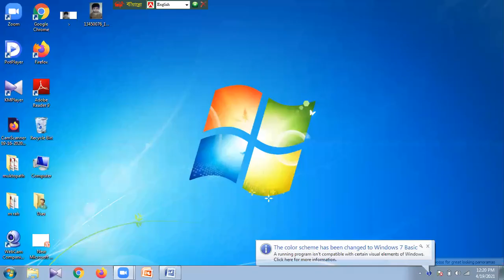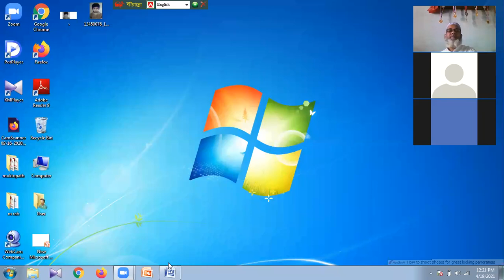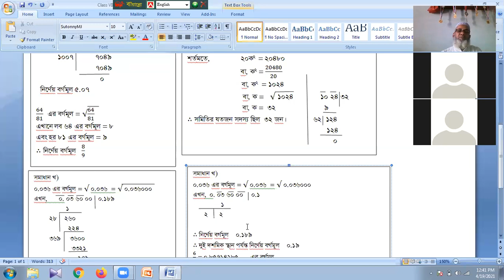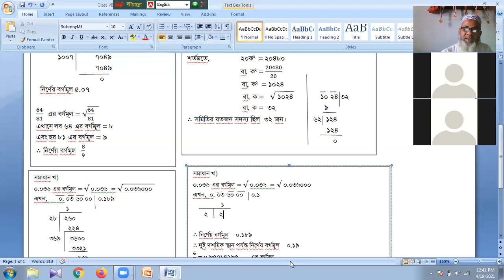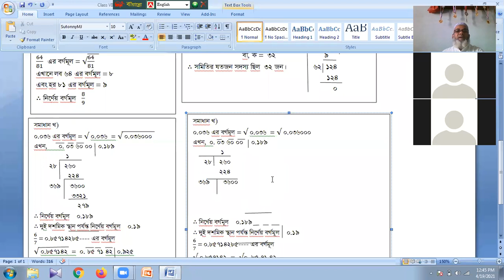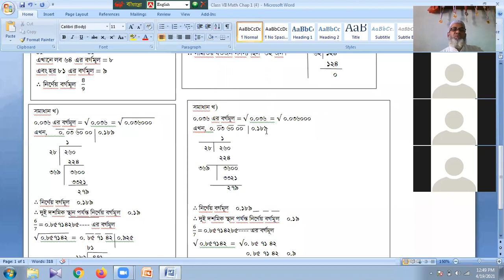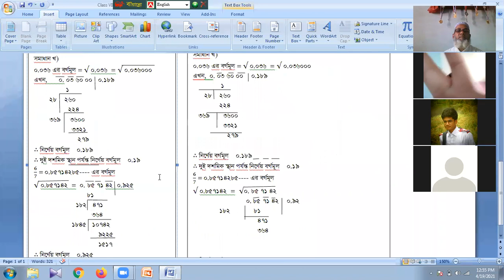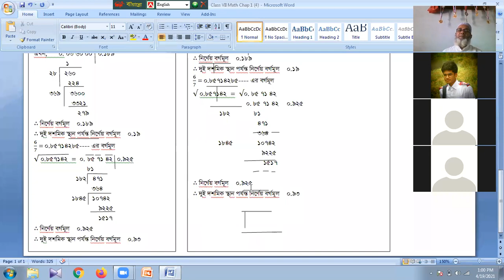Mukhlasur Sir Class VII Math